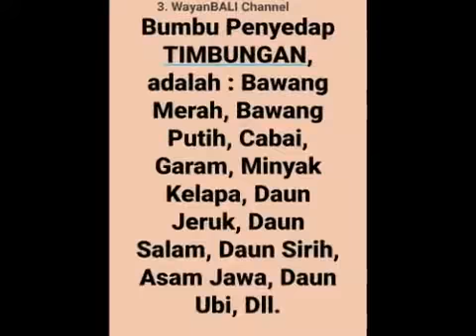TIMBUNGAN Khas PENEBEL, TABANAN BALI.